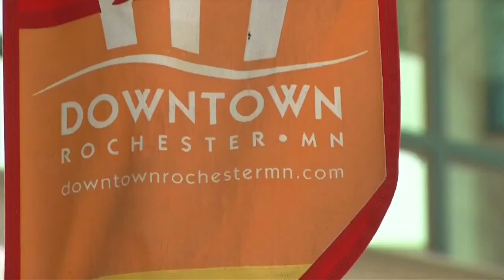Food Trucks Coming to Downtown Rochester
(ABC 6 NEWS) - Monday night, the council decided to allow both trucks and trailers to operate. They also voted to allow a special late night district on 2nd street that will operate until 1 a.m. The only item not passed unanimously was how much money the food trucks should pay to operate.